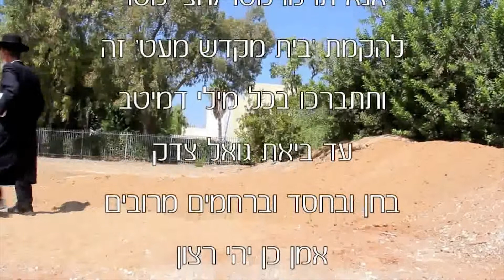Respect for Father and Mother - Marathi Language | Part 5